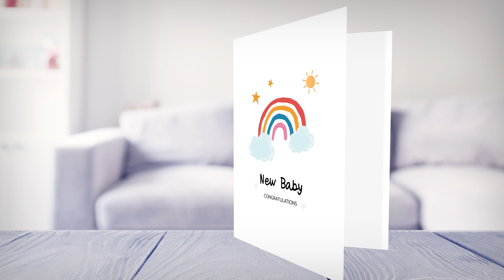Unisex New Baby Card for Girl or Boy - Rainbows and Stars - Say Congratulations and Welcome New Baby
This cute new baby card is ideal for either a girl, boy or even if you just want to send a congratulations message. As a unisex newborn baby card it shows a beautiful rainbow with clouds, stars and a sunshine. There is no mention of a recipient so this can be given to any family member including new parents or even proud grandparents. Welcome a new baby to the family. An adorable card that shows the following text: New Baby Congratulations.